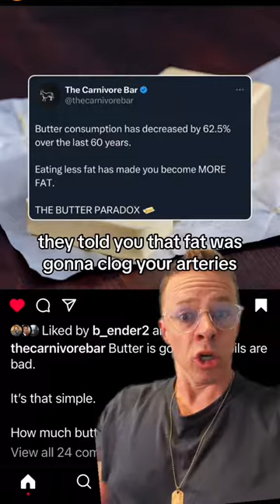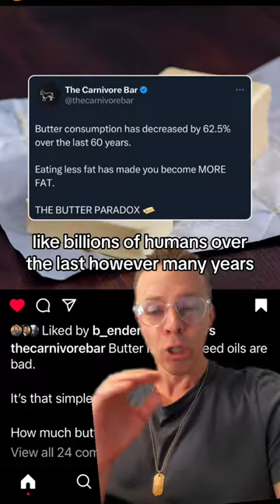Butter consumption and obesity